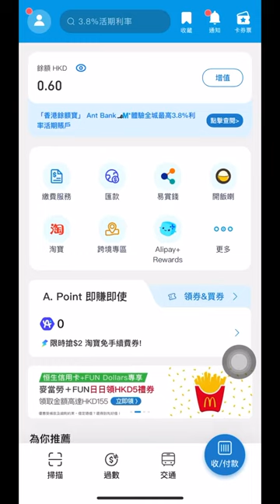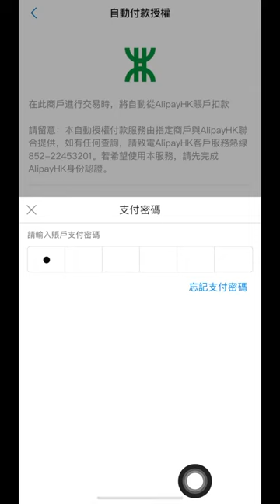兩分鐘設定用 Siri 開啟 Alipay HK 乘車碼 - 以後在國內搭車喂 Siri 搞掂晒！